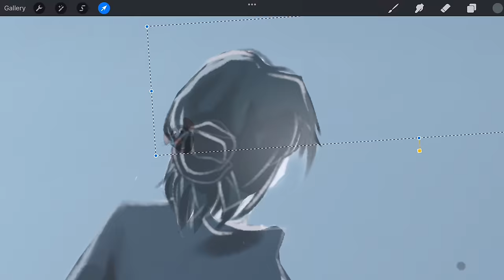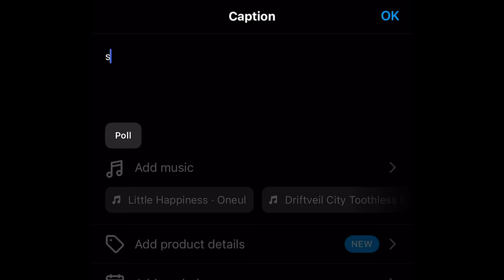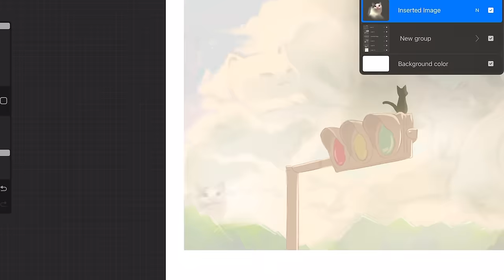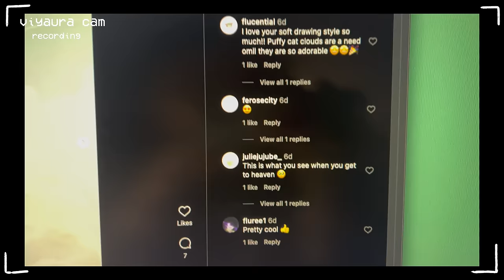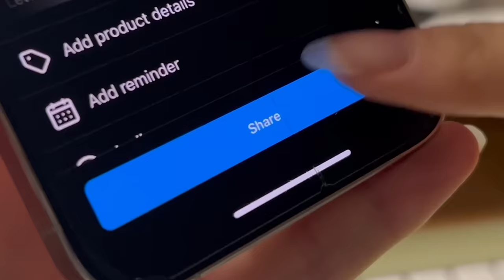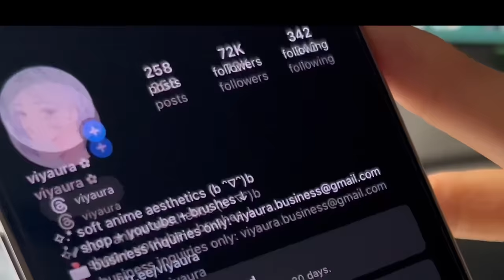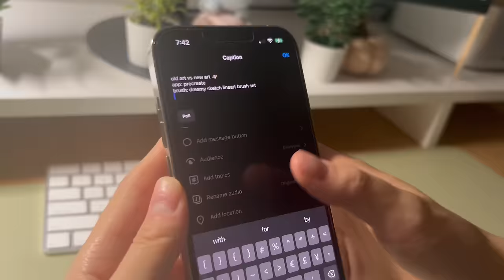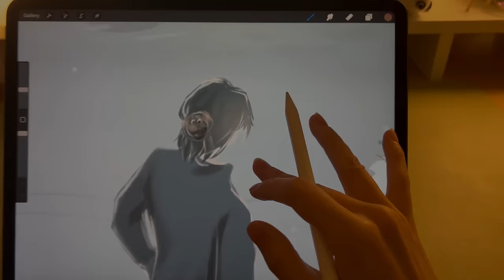I Hid Memes In My Instagram Posts & No One Noticed..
WATCH UNTIL THE END FOR A PLOT TWIST
or skip if you're a rebel. but pls don't it'll ruin the surprise. and watch in 4K :)
ft. digital artist when she has spare time and wants to do something fun

kawaii brush set (2:19) ⇢
app ⇢ procreate
device ⇢ ipad pro 12.9 inch (4th gen) and apple pencil
canvas size ⇢ 3873 x 4814 pixels
video inspired by ⇢ Ryan Trahan's "I Hid Celebrities In My Instagram Photos & No One Noticed..."

🩵 support my art! (prints, bags, keychains, brushes, etc.)

FAQ except they get weirder:
Q - how long you been drawing for? ⇢ about 3 years
Q - favourite anime? ⇢ fullmetal alchemist brotherhood, death note,  and assassination classroom
Q - favourite manga? ⇢ tokyo revengers, beastars, and spyxfamily
Q - MBTI? ⇢ apparently INTP
Q - first memory? ⇢ crying on the basement stairs
least favourite utensil? ⇢ spoons
Q - favourite inanimate object to look at? ⇢ there's something so cool about swings
Q - fav weird food combination? ⇢ kimchi with boiled edamame (but still hard), black beans, chickpeas, egg, raw red onions, avocado, salmon, white vinegar, potatoes, and lentils. with some white vinegar. no one asked but. i wanted to share. ok i feel like literally NO ONE is reading this so if u see this pls comment ur fav weird food combination.